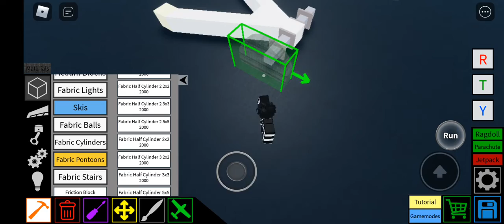plane crazy bak 40 wwII anti tank gun